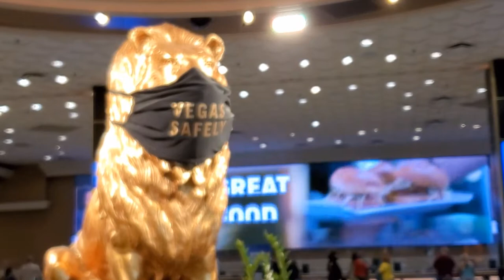Mga Pinoy Sa MGM Las Vegas